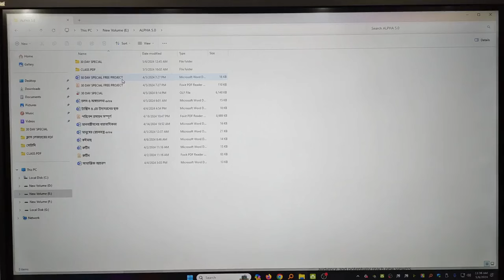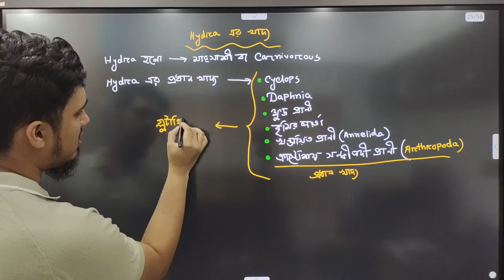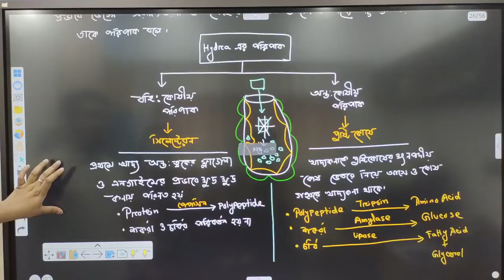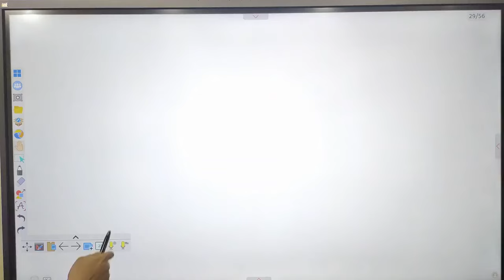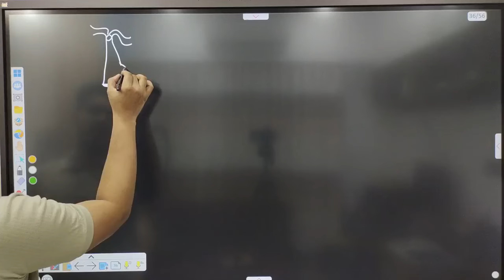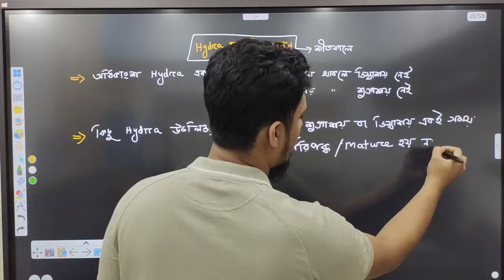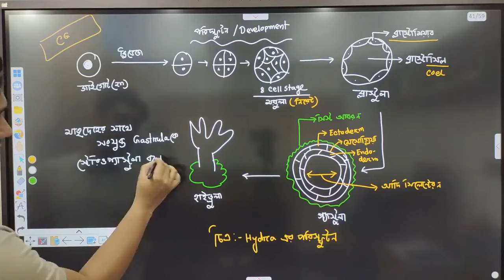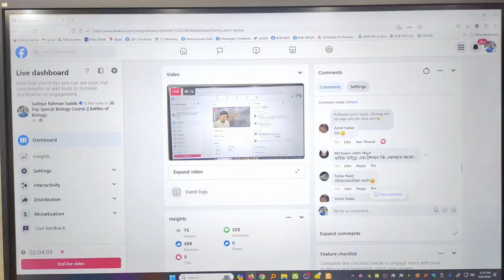Class 18 - হাইড্রা ০২ | ৩০ দিনে বায়োলজি শেষ | Dr. Sadab | Battles of Biology